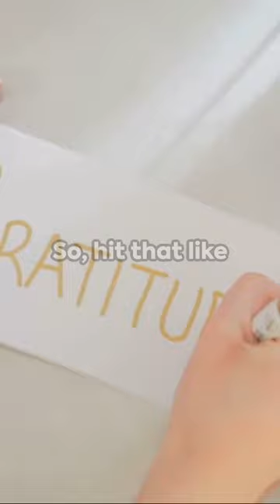MOTIVATION: Gratitude Game Night ~ Let's Play Positivity;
🌟 Join me in a 60-second journey of gratitude! 🙏 In this quick video, we'll explore the transformative power of gratitude and its impact on our well-being. From simple daily practices to the science behind gratitude, discover how expressing thanks can elevate your mindset and enhance your life.

Ready to cultivate a positive perspective in just one minute? Hit play and let's dive into the world of gratitude together! ✨